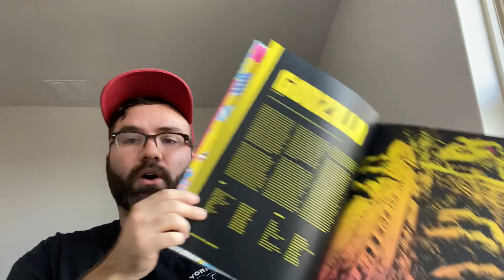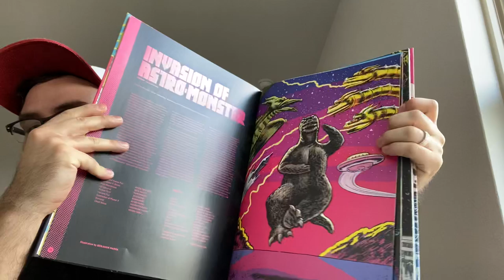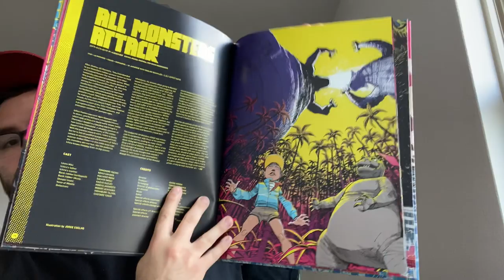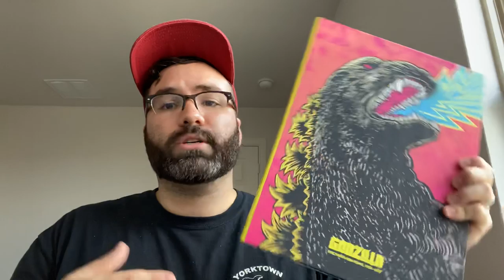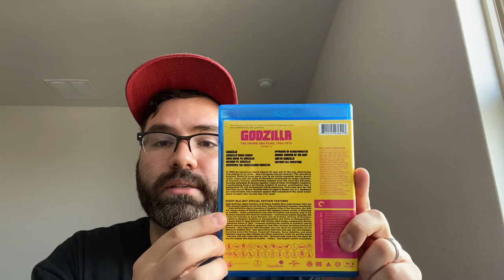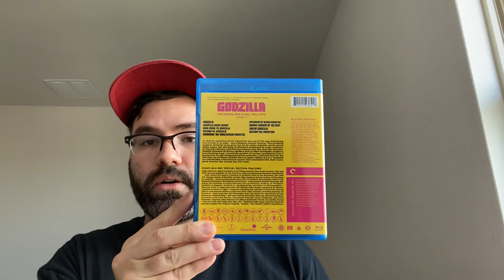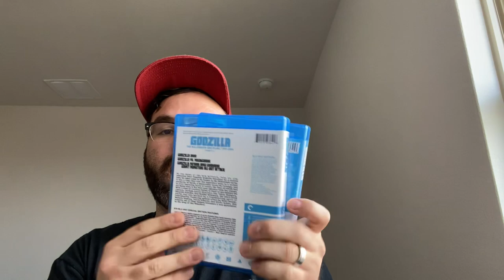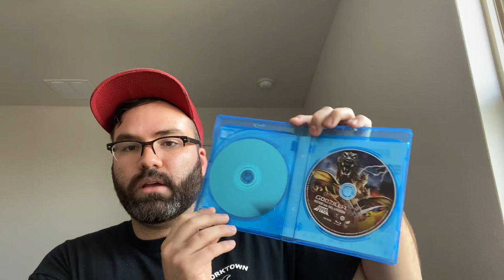Godzilla Custom Criterion Collection Blu Ray Box Sets | SHOWA, HEISEI, AND MILLENNIUM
I ordered custom box sets for my Godzilla Blu Ray movies from a seller on eBay, and here’s how they look!